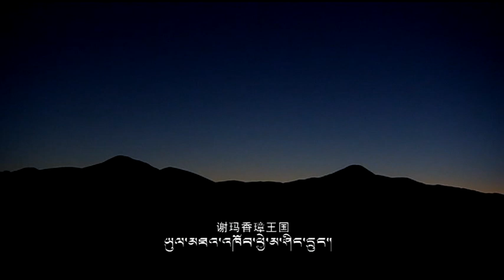色达格萨尔藏戏团|《智美更登 》 Part 2 中文字幕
色达格萨尔藏戏团《智美更登》第二部分 送宝、惩罚